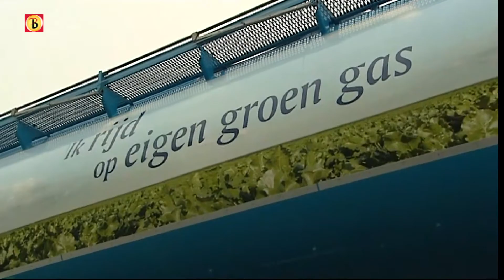Directeur Suiker Unie over komst Willem-Alexander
Kroonprins Willem-Alexander heeft dinsdagmiddag in Dinteloord een biomassavergister geopend op het terrein van Suiker Unie. Aan het woord is een trotse directeur van de Suiker Unie.